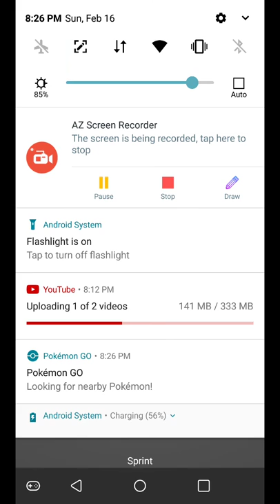Crowd city annoying